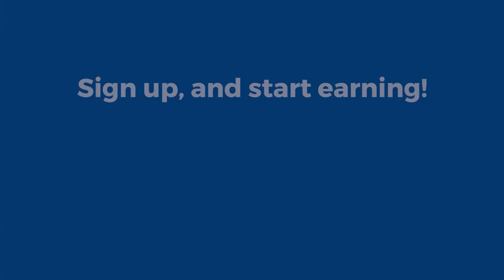UCC Student Referral Programme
The UCC student referral programme is designed to provide UCC students with the opportunity to earn tuition credits or commission for referring prospective students to study at UCC.

Students can earn up to 50% in commission or tuition credits by referring prospective students to study at the UCC.

Click the link below and register to join the Student Referral Programme